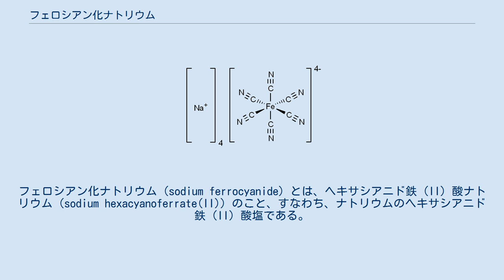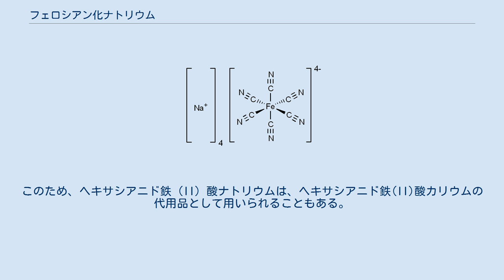フェロシアン化ナトリウム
フェロシアン化ナトリウム（sodium ferrocyanide）とは、ヘキサシアニド鉄（II）酸ナトリウム（sodium hexacyanoferrate(II)）のこと、すなわち、ナトリウムのヘキサシアニド鉄（II）酸塩である。
組成式は、Na4[Fe(CN)6]。
式量、303.93。
黄血ソーダ（yellow prussiate of soda）や黄色ソーダなどと呼ばれる場合もある。
なお、名称が似ているフェリシアン化ナトリウムは、ヘキサシアニド鉄（III）酸ナトリウム（Na3[Fe(CN)6]）を指すので、混同しないこと。
 硫酸鉄(II)の水溶液に、過剰量のシアン化ナトリウムを加えると、ヘキサシアニド鉄（II）酸ナトリウムが得られる。
 ヘキサシアニド鉄（II）酸ナトリウム（Na4[Fe(CN)6]）は、大抵、水和水を持つ。
Na4[Fe(CN)6]・10H2Oが代表的だが、他にもNa4[Fe(CN)6]・12H2Oといったものもある。
 無水和物の水100gに対する溶解度は、20℃で17.9g（17.87g）、60℃で42.5g、98.5℃で63gである。
なお、性質はヘキサシアノ鉄(II)酸カリウムとほぼ同じである。
このため、ヘキサシアニド鉄（II）酸ナトリウムは、ヘキサシアニド鉄(II)酸カリウムの代用品として用いられることもある。
 ヘキサシアニド鉄（II）酸ナトリウムは、食品添加物として用いられる場合がある。